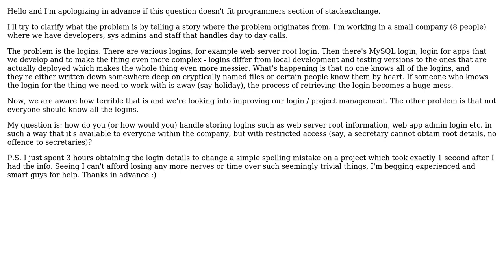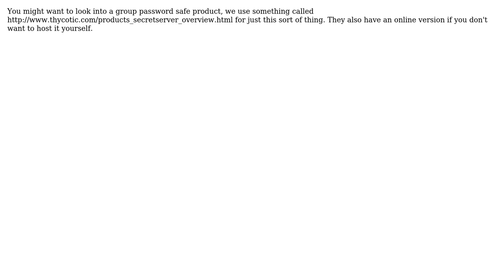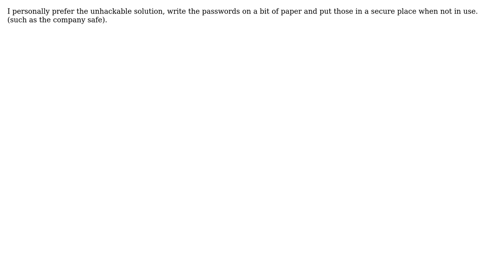Software Engineering: How to handle storing the login data for various projects and web servers?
With thanks & praise to God, and with thanks to the many people who have made this project possible! | Content (except music & images) licensed under CC BY-SA | Music | Images & others | With thanks to user Wyatt Barnett user Tom Squires user Mjh user Kirk Broadhurst user Falcon user Aaronaught and the Stack Exchange Network Trademarks are property of their respective owners. You are responsible for your own actions.